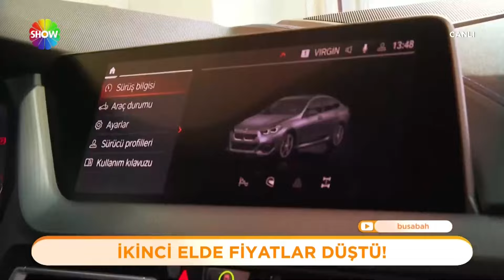1 milyonluk aracın fiyatı 850 bine düştü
İKİNCİ EL OTOMOBİL PAZARI EN DURGUN GÜNLERİNİ YAŞIYOR. HAL BÖYLE OLUNCA FİYATLAR DA YÜZDE 20 SEVİYESİNDE DÜŞTÜ. GALERİCİLERE GÖRE, KELEPİR FIRSATI İKİ AY DAHA SÜRECEK, YILBAŞINDAN SONRA FİYATLAR TEKRAR YÜKSELECEK.